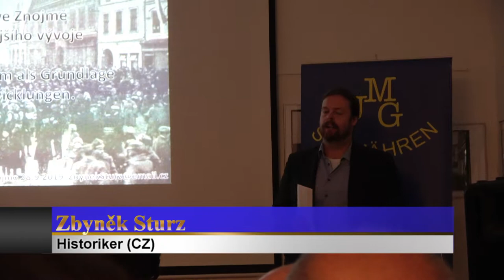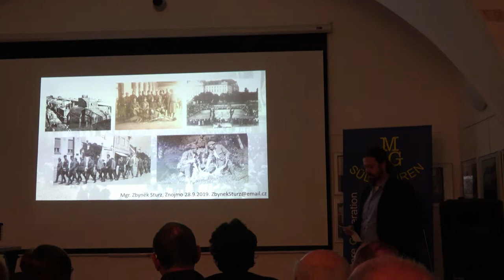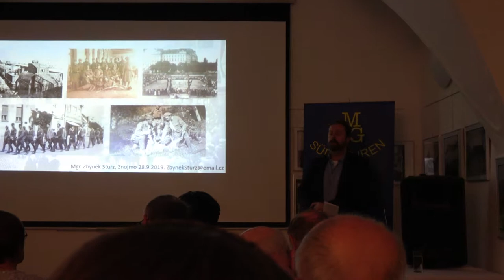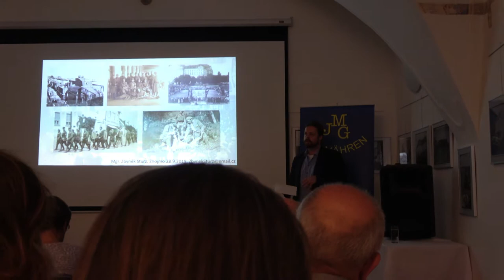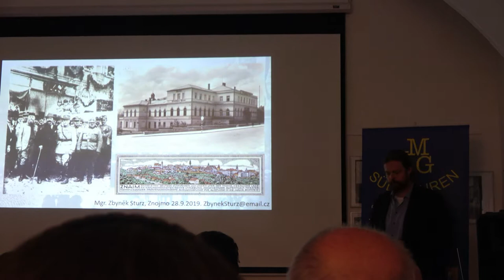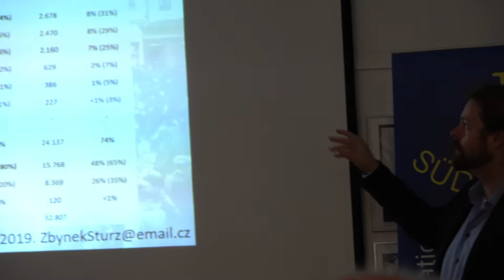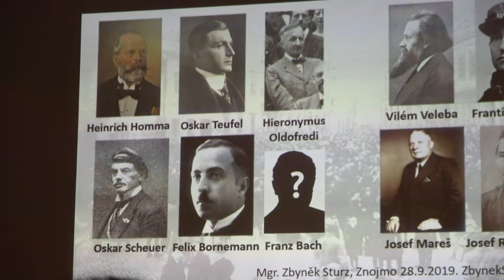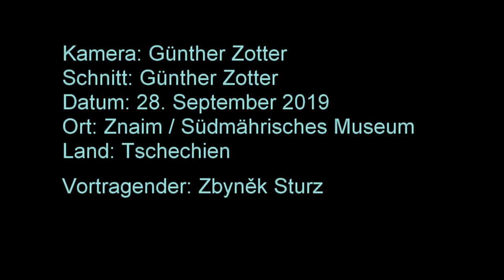St.-Wenzel-Seminar Znaim/Znojmo – 2019 - Zbyněk Sturz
St.-Wenzel-Seminar in Znaim / Znojmo, ein deutsch-tschechisches Seminar  über Tschechen und Deutsche in Südmähren 1918 – 1938 – 1945/1946 im Südmährischen Museum / Jihomoravské muzeum am 28. September 2019

Vortragender: Mgr. Zbyněk Sturz, Historiker (CZ)